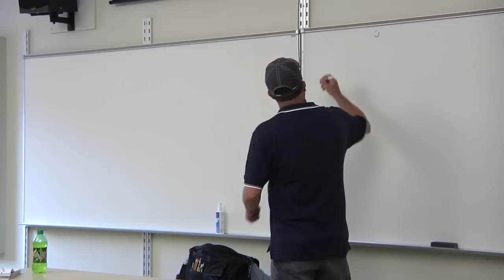David McGrath: Setting Students up for Success - Part 1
This session with David McGrath is from the Director's Academy at the 2011 Music for All Summer Symposium.  The Director's Academy allows you to create your own curriculum from choices focusing on a wide range of tracks and topics relevant to today's band director in concert band, jazz, marching and technology.  Experience classroom rehearsal techniques, conducting, literature, marching band design, jazz band, pedagogy, technology, organization and administration, programming and more.